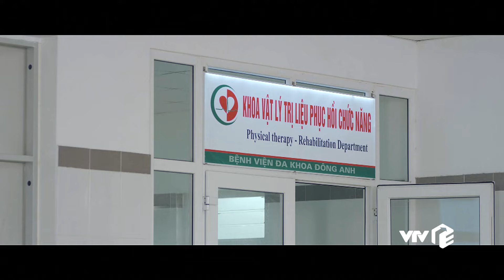Hoa Hồng Trên Ngực Trái tập 6 (2/3) | Mẹ chồng giả khờ hành hạ con dâu lên bờ xuống ruộng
🚩 Follow VTV Giải Trí:   / vtvgiaitri